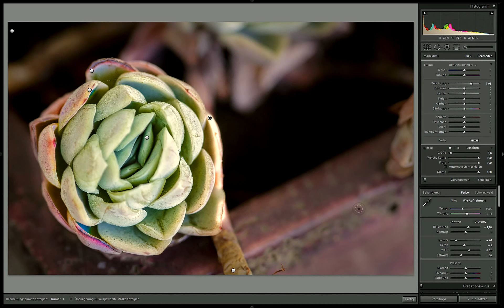Lightroom 4 RAW Editing in Time Lapse 8